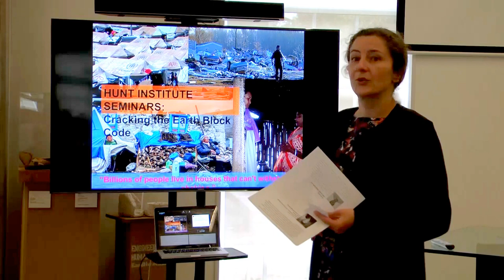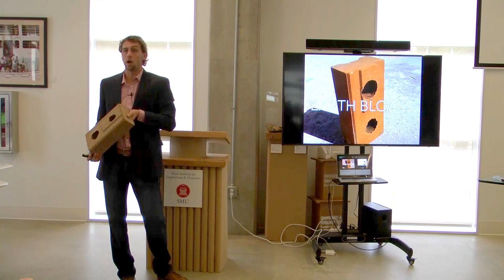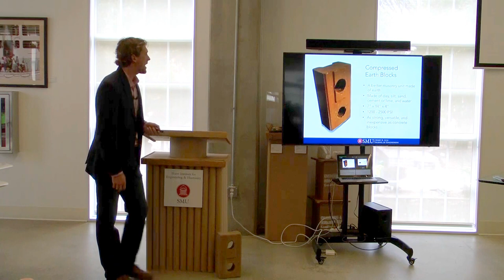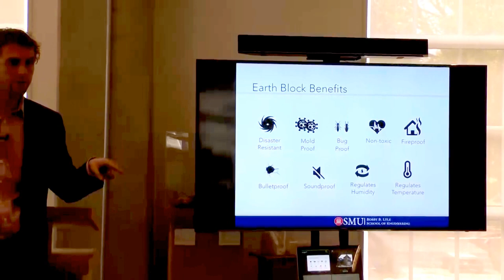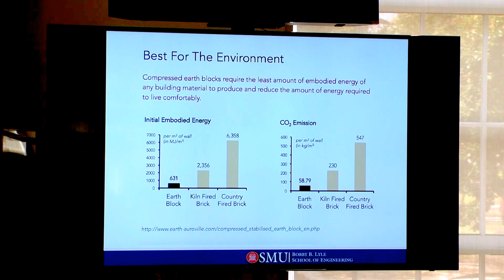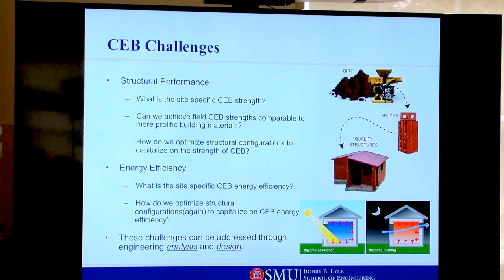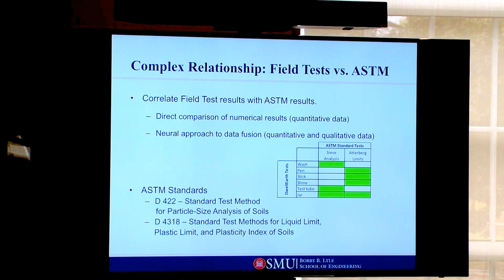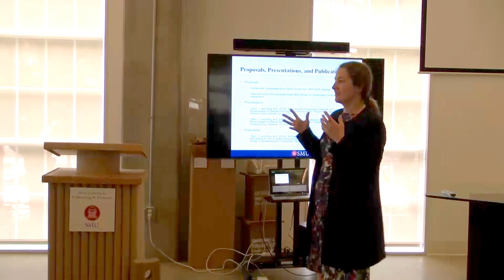Dwell Earth Presents Innovations in Soil Analysis and Mix Design for Earth Blocks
Dwell Earth has teamed up with Southern Methodist University's (SMU) Hunt Institute for Engineering and Humanity to find a better way to rapidly analyze and asses soil suitability and give guidance to mix design so that Earth Blocks able to meet or exceed building code requirements can be easily achieved and understood.

We are using technology to help bring better processes and understanding to how to produce quality Earth Block Buildings. The first foundational step in this process is making sure that great blocks are being made each and every time in each and every location around the world.

We are not just making Earth Block machines. We making complete Earth Block Solutions that bring quality Earth Structures from the DIRT UNDER YOUR FEET.

If you want to be apart of helping us build this great tool please contact to find out how you can help.